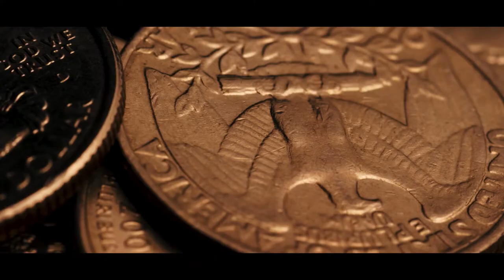MAELIO : une nouvelle ère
Chanson écrite et composée par Maelio
Titre Mixé par Xavier Aubert
Clip écrit par Maelio & EYWA PICTURES
Réalisé par Gabriel Mercier et Gabin Hervouet
Produit par EYWA PICTURES & BOULEVARD DES FILMS
Soutenu par LA FLAMME NOIRE

PAROLES :
Comme en mer, je me laisse guider
Même si la Terre n’est plus à
porter
Comme une gomme le temps efface,
Comme les feuilles en automne tombent et tassent le passé,
J’attends l’été

Une nouvelle ère

Et écrire de nouvelles pages
Découvrir un nouveau langage

Sentir les choses, j’attends que tu oses.

Froissé par la vie,
Je mentirais si je pouvais garder le sourire.
J’attends le moment où tout prendra un sens

Une nouvelle ère

Sors-nous du sommeil
Pour éloigner les mauvais jours
Inonde de lumière nos histoires
Que nos yeux ne peuvent voir

Je continue ma route sans aucun doute
Aucun obstacle ne m’arrête
Je pense qu’il est temps de battre le fer
Une nouvelle ère, une nouvelle ère